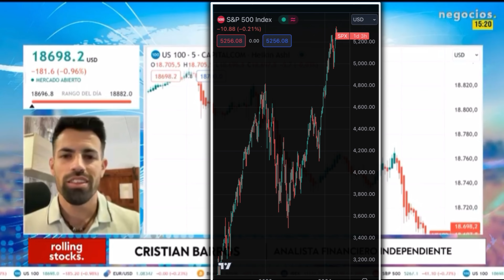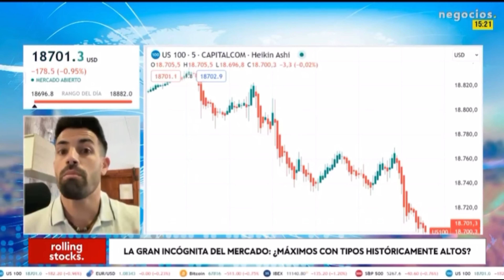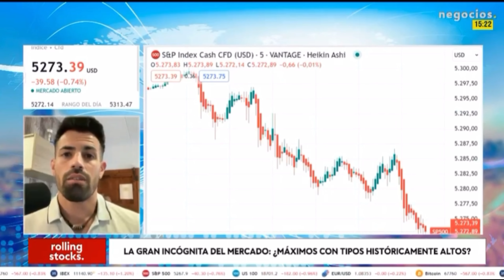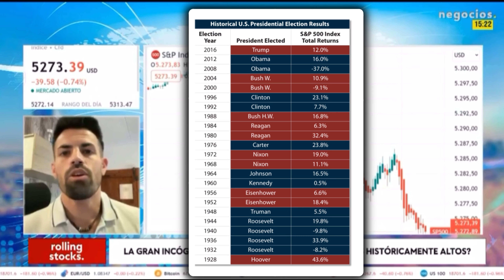La bolsa Supera Máximos | ¿Por qué?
Este vídeo es un fragmento de la entrevista del miércoles 29 de mayo en directo para Negocios TV,

En este caso hablamos de los 5 motivos por los que suben las bolsas y superan máximos históricos y podrían seguir subiendo hasta septiembre-noviembre (para luego posiblemente caer)

Espero que sea de ayuda :)